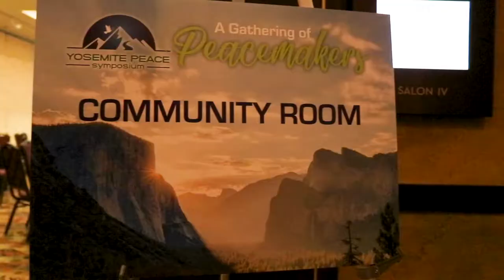Yosemite Peace Symposium 2018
2018 Yosemite Peace Symposium short documentary produced by Minarets High School Media Department.